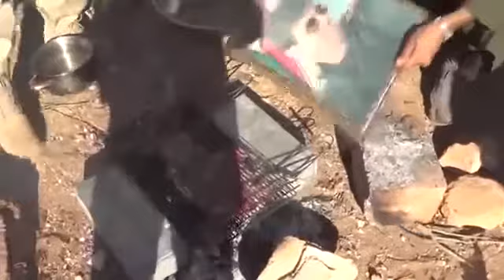Syrian Rebels use Assad Picture to cook